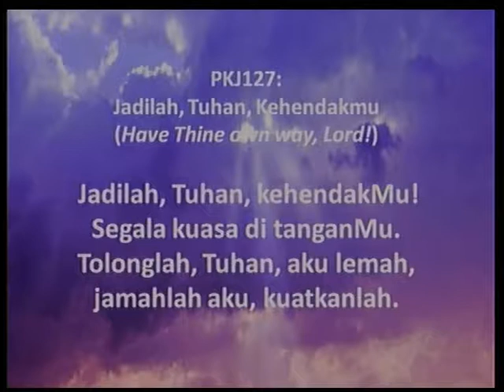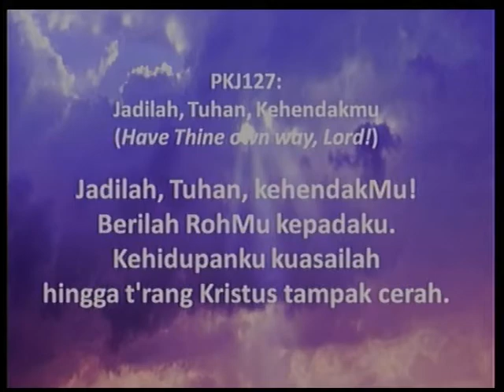Sdr. Ronald Pekuwali GKIKB 18 Des 2016 jam 17.00